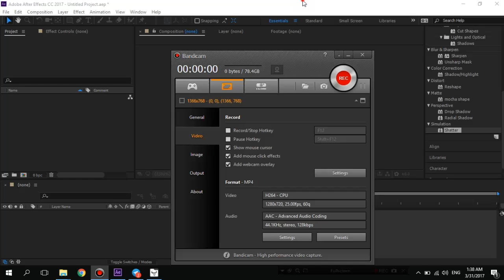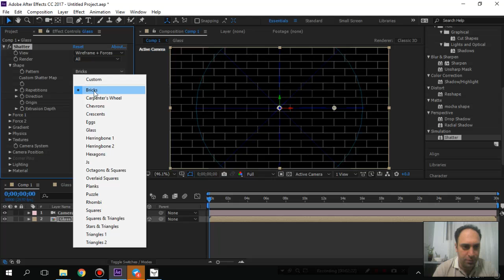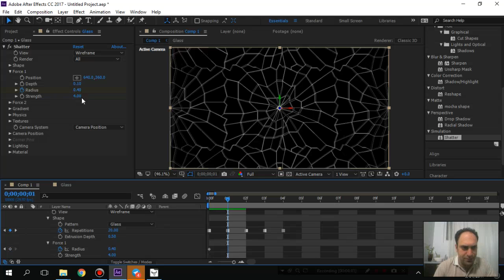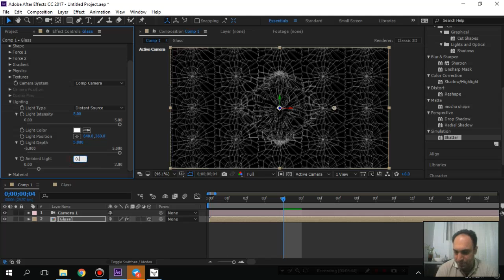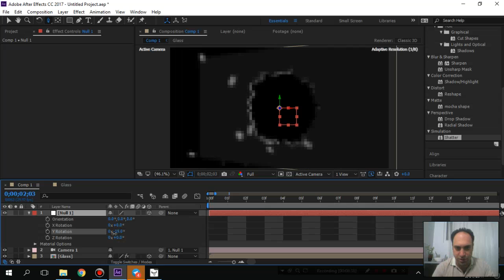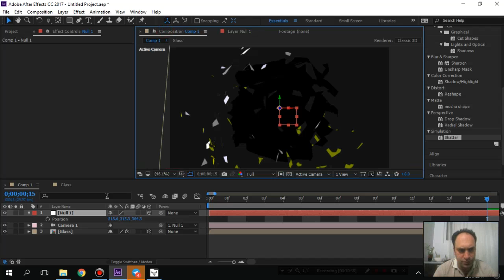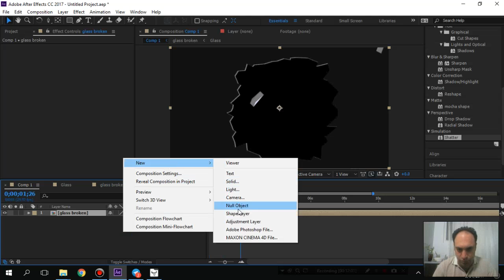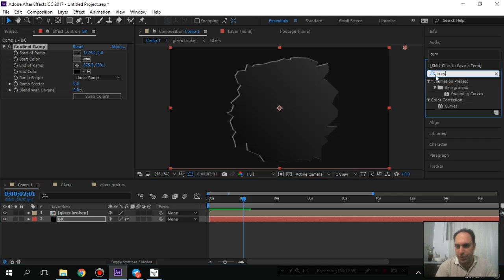46- آموزش After Effect پیشرفته - سعید طوفانی - شکستن شیشه